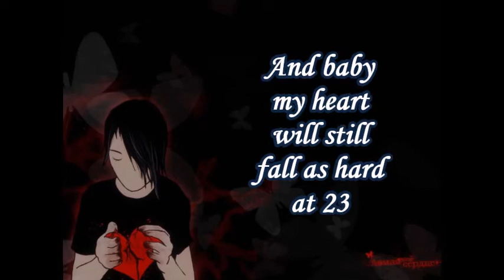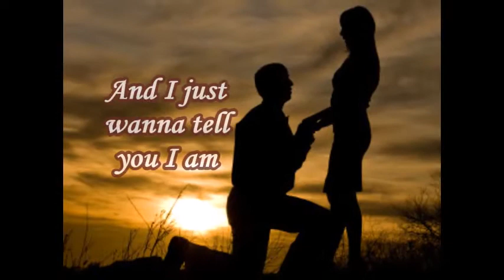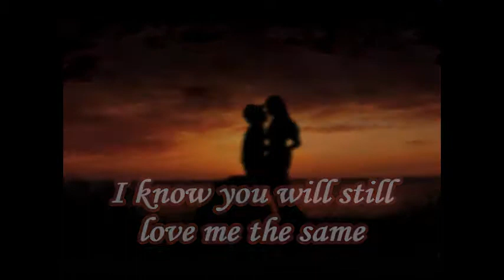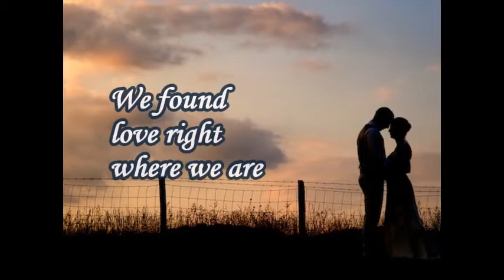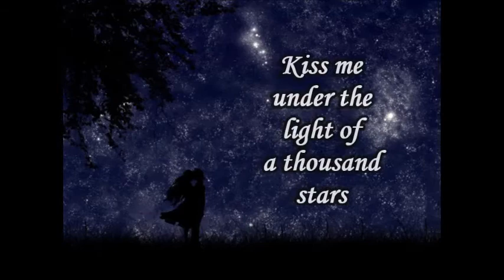Ed Sheeran - Thinking Out Loud Cover by Fiqon & Izzat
A collaboration with my fellow YouTubersMY member, the super talented abam Fiqon. Recorded from two different places and mixed as one. Distance means nothing when you're in it together. Haha.